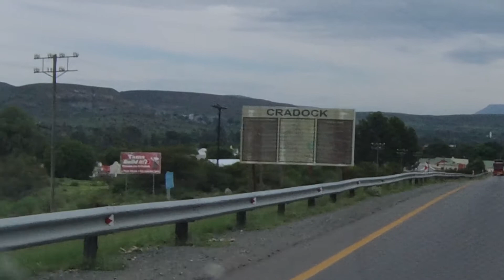Cradock Drive Through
A quick drive through the historic town of Cradock in the Eastern Cape, South Africa